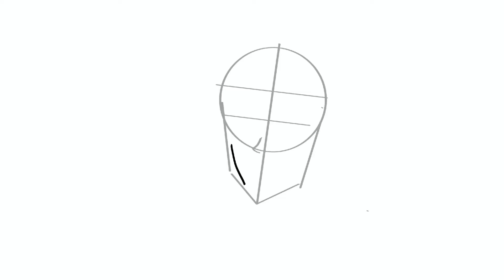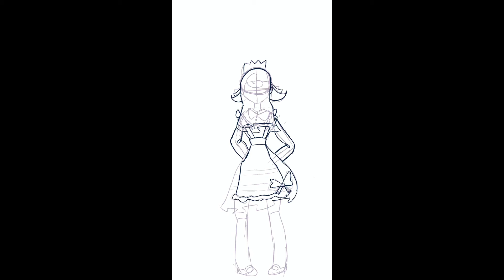Spoopy Speedpaints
It’s the spoopy season! Which means I have a craving for creating creepy art!
The first character has no name and lore, so you guys can choose.
The second character , Mirabelle (she/her), is a maiden doll who wears a veil because she does not have a “perfect” face. She will be added to a future webcomic I am I’m the middle of making. So that is all the lore for now! Happy fall!